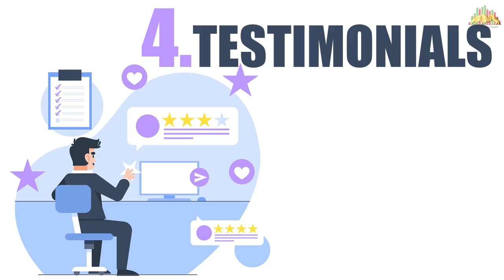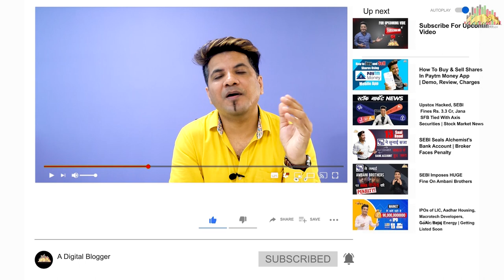5 Easy Ways to Identify Fake Advisory Companies!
There are so many advisory companies in India that promise you high returns on your investments. But can you trust anyone and everyone? It is your investment capital at the end of the day.

In this video, we talk about 5 easy ways that can help you identify and figure out the fake advisory companies from the genuine ones.

Make sure you abide by these signals and you will never be looted by any of such fake investment advisories.